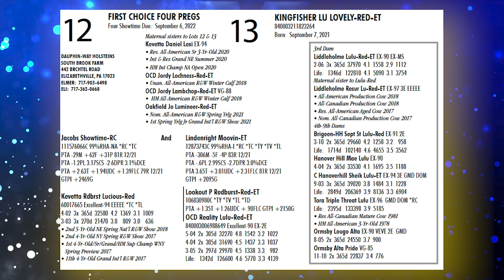Lot 12 & 13 - 2022 PA HOLSTEIN CONVENTION SALE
2022 PA Holstein Convention Sale
Lot 12 & 13
2.5.22